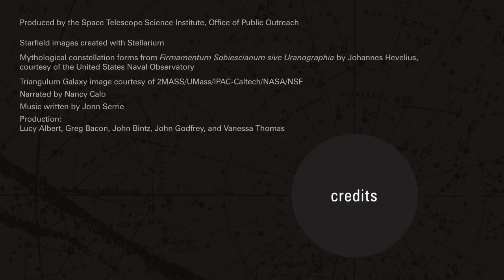Heads Up: November 2011 Skywatching - What to Look For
"Backyard stargazers get a monthly guide to the northern hemisphere's skywatching events with "Tonight's Sky." In November, Pisces swims across the night sky and the Leonid meteor shower makes an appearance.

"Tonight's Sky" is produced by HubbleSite.org, online home of the Hubble Space Telescope. This is a recurring show, and you can find more episodes — and other astronomy videos — at HubbleSite.org."

I found this useful, so I'm sharing it. meow